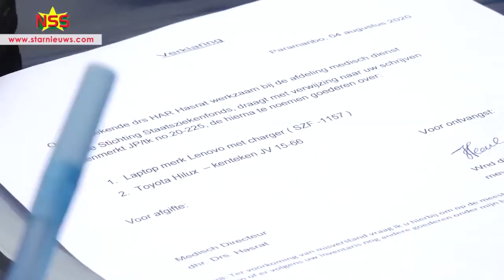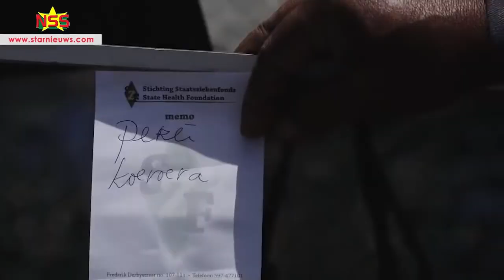Suriname Nieuws ; Hasrat en Oemraw buiten functie gesteld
StarNieuws Suriname
“Ala dagu abi en dey,” merkt Humphrey Hasrat, medisch directeur van SZF op. “Tide na mi dey, tide mi na dagu,” Hij is op non actief gesteld en heeft een auto en een laptop ingeleverd. Zij persoonlijke spullen zijn tegelijk naar hem gebracht. Hasrat mag het kantoor niet betreden.